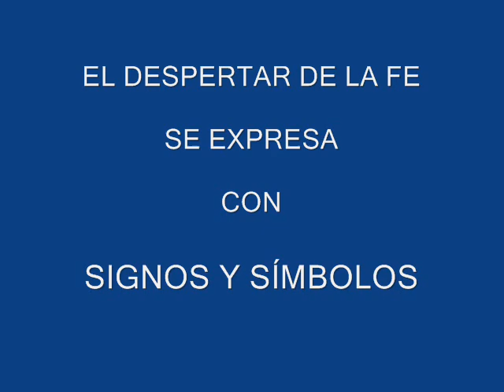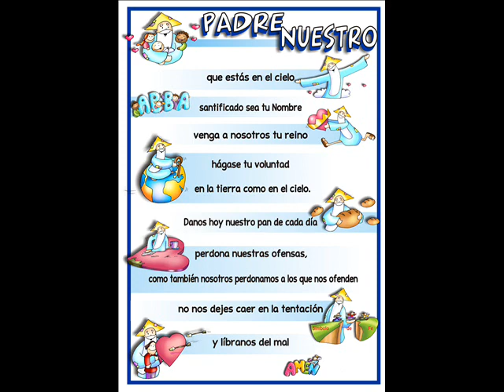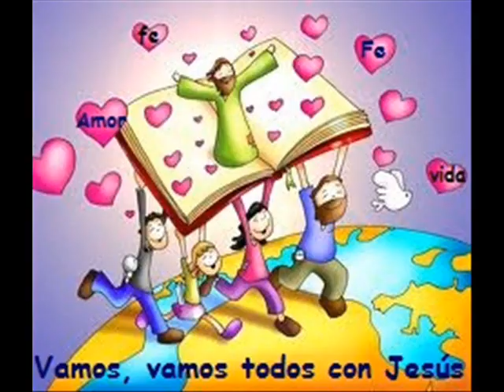CATEQUESIS NIÑOS simbolos de la fe